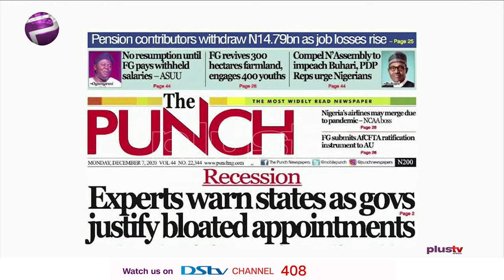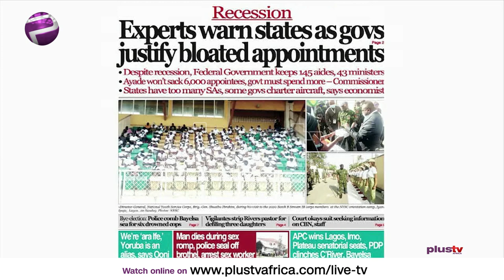Newspaper Review: Experts Warns State As Govs Justify Bloated Appointment | Off The Press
Experts Warns State As Govs Justify Bloated Appointment
Chris Nwandu - Publisher CKN News